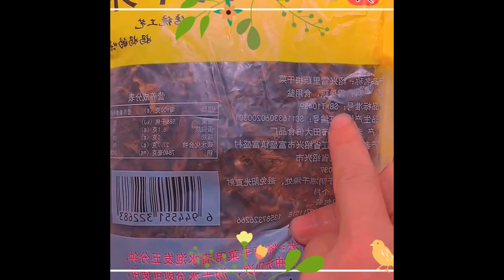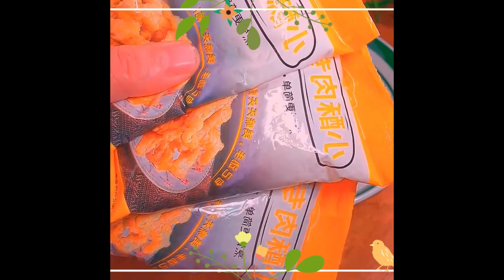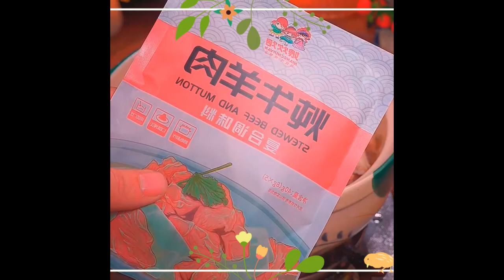There must be a dish of sweet and sour fish on the New Year’s Eve dinner table Foods 1